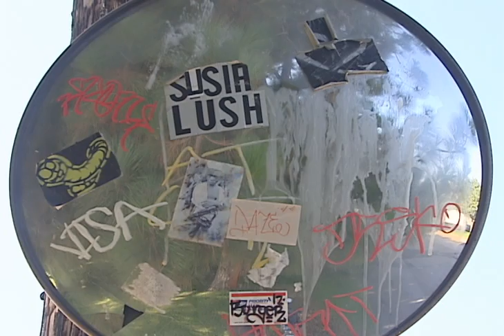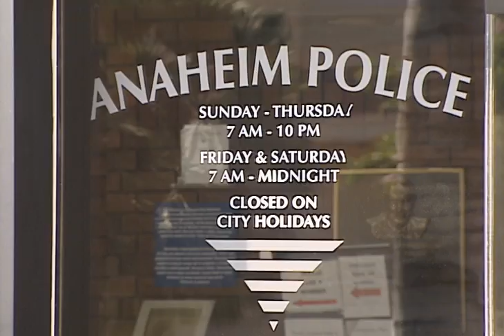Tiroteos aumentan en Anaheim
Las aguas siguen revueltas en la ciudad de Anaheim. Los residentes ven como los tiroteos aumentan en las calles. Las autoridades dicen que la inseguridad esta motivada por la violencia de las pandillas.